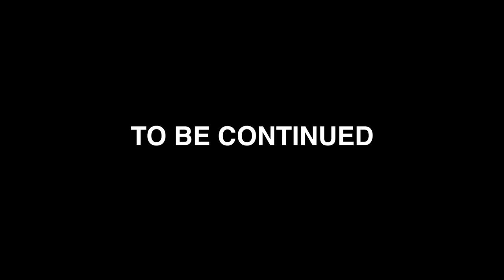FILMING AN ENTIRE VLOG IN BLACK AND WHITE!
THIS ENTIRE VLOG IS IN BLACK AND WHITE AND IT ACTUALLY GIVES A WAYYYYY DIFFERENT FEEL TO THE VIDEO!!! HAD AN AMAZING TIME FILMING THIS, KNOWING EVERYTHING WOULDN'T BE IN COLOR AND I TRULY HOPE YOU GUY ENJOY SOME WORK OUT CLIPS, SOME FLIPS, SOME SWIMMING, SOME DARES FROM TANNER'S (TANNER FOX) DOING YOUR DARES 5 THAT HE POSTED YESTERDAY, SOME ATOMIC HOT SAUCE TASTING, AND MORE, ALLLLLLL IN BLACK AND WHITE!!! THROWBACK TO 1940 LOL DON'T KNOW IF THEY HAD COLOR THEN...

Make sure you guys turn on your post notifications for a chance to win a shoutout, EVERY DAY! Thank you guys for watching, see you tomorrow!